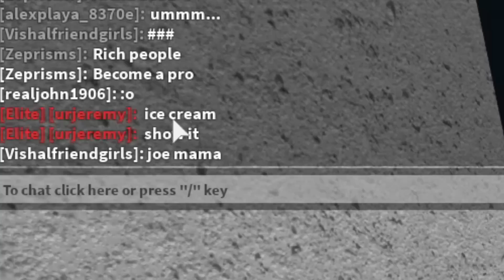when you take murder mystery 2 too seriously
10/10 Roblox Murder Mystery 2 experience.